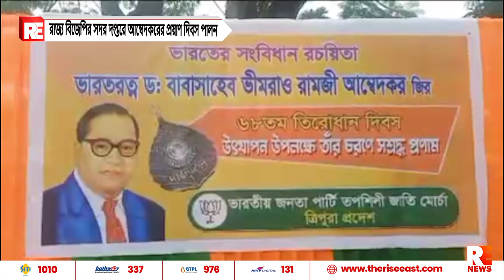রাজ্য বিজেপির সদর দপ্তরে আম্বেদকরের প্রয়াণ দিবস পালন